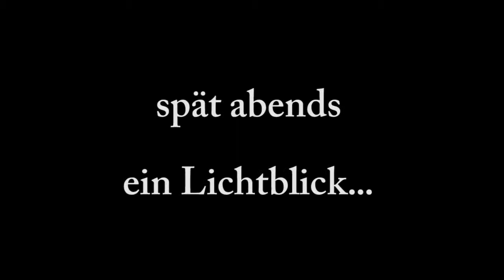Wunderteam 2014 Fanfest Rio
Hans Krankl und Andreas Herzog finden als Mitglieder des Wunderteams 2014 beim FIFA Fan Fest in Rio de Janeiro während der Fussballweltmeisterschaft auf der Copa Cabana einiges zum wundern...
Das aktuelle WM Tagebuch zur Weltmeisterschaft 2014, Infos über Alexander Sedivy und weitere Parodien gibt es